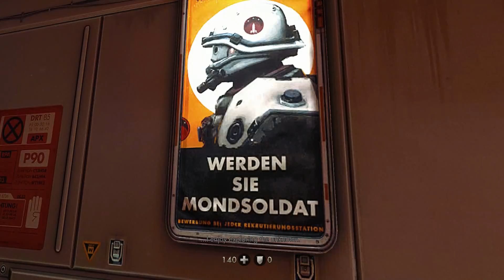Let's Play Wolfenstein The New Order - #24 - When the BOOM meets the sky!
Let's Play Wolfenstein The New Order!  Wolfenstein®: The New Order reignites the series that created the first-person shooter genre. Wolfenstein sends players across Europe on a personal mission to bring down the Nazi war machine. With the help of a small group of resistance fighters, infiltrate their most heavily guarded facilities, battle high-tech Nazi legions, and take control of super-weapons that have conquered the earth – and beyond.